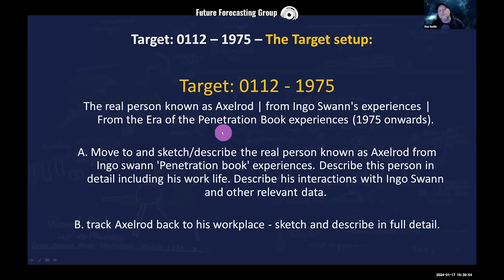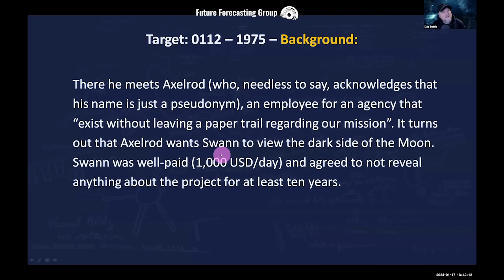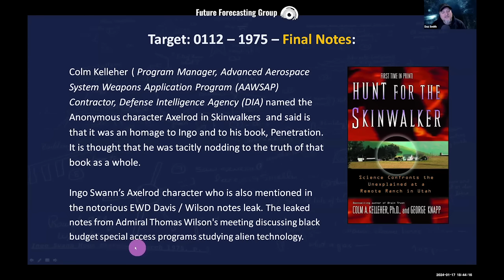Who is Axelrod?! Remote Viewing an Ingo Swann Associate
🔮 Ingo Swann, renowned for his pioneering work in remote viewing, left an indelible mark on the exploration of human consciousness. Yet, shadowed by intrigue, Axelrod remains a mysterious and lesser-known figure in the Swann narrative. Who was Axelrod, and what role did they play in the fascinating world of psychic exploration?

Check out our free 7 day subscription trial, while it lasts!